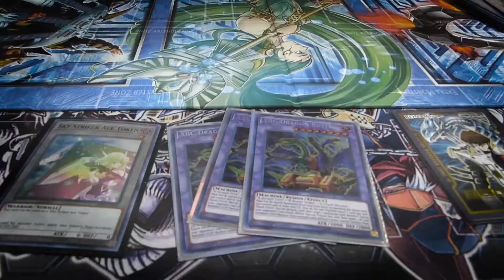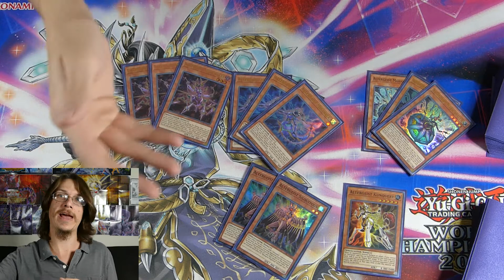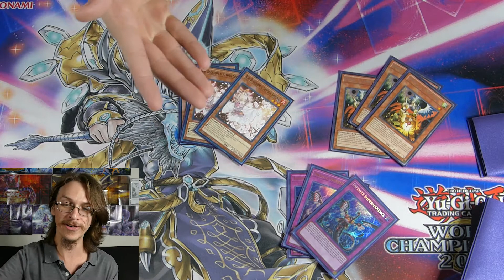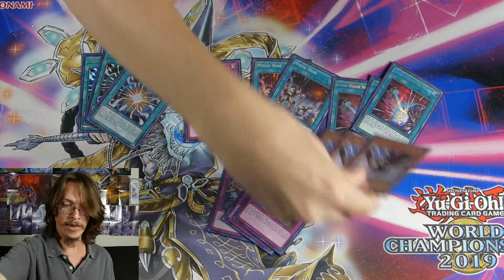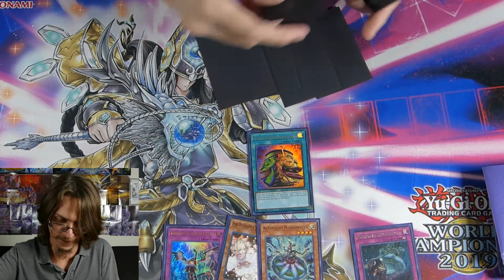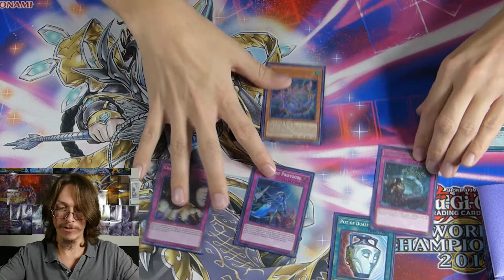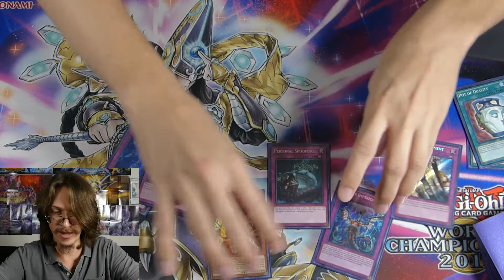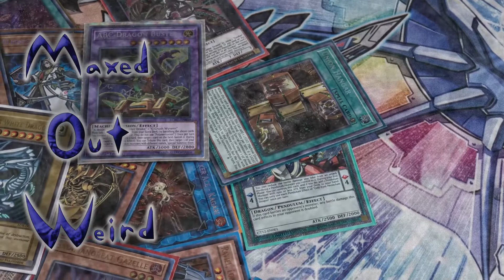Altergeist Deck Profile 2020! - Altergeist Strike Back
Intro:  Quasi una Fantasia, KarLos
Outro:  Left on Deimos, Tri-Tachyon